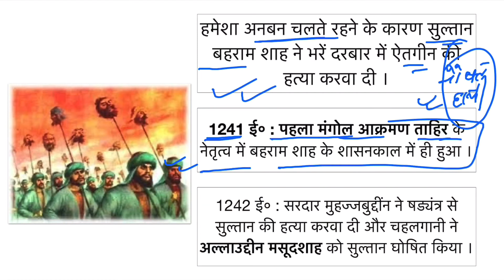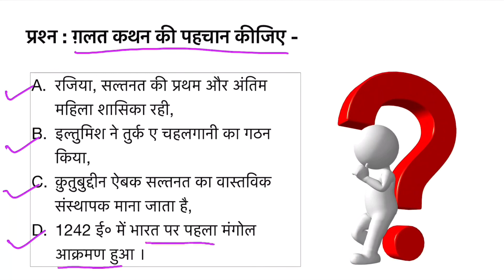मुईजुद्दींन बहरामशाह :1240-42 ई० । Muiz ud din Bahram । Slave Dynasty ।Medieval Indian History ।L-07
इस विडीओ में मुईजुद्दींन बहरामशाह पर संक्षिप्त व सारगर्भित चर्चा हुई की गयी है जिसने 1240-42 ई० तक शासन किया ।
सम्बंधित विषय पर सलाह अथवा सुझाव देने के लिए कृपया कमेंट ज़रूर करें-
आपका शुभेच्छु
मनोज तोषीयान

In this video, a brief and succinct discussion has been held on Muijuddin Bahram Shah who ruled from 1240-42 AD.
For advice or suggestions related to the subject, please make a comment-
Your Well-wisher
Manoj Toshiyan